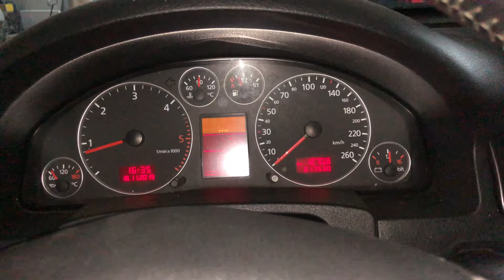1999-2005 Audi A6 allroad (4B, C5) Air Suspension Jacking Mode on/off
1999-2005 Audi A6 allroad (4B, C5) Air Suspension Jacking Mode on/off